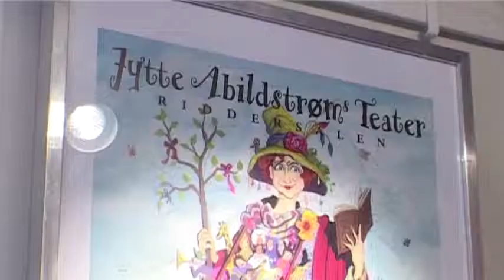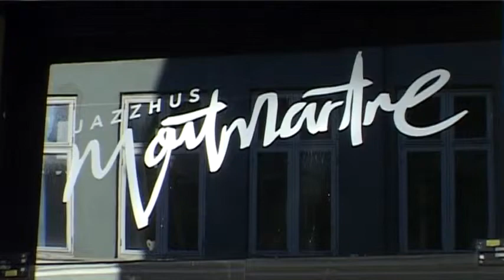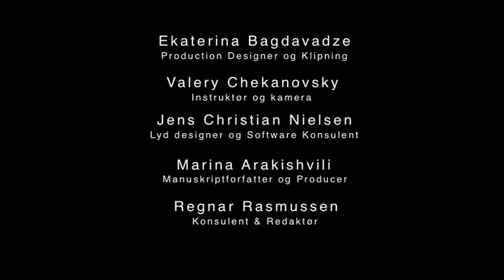Kunst tv 2014 Programplan